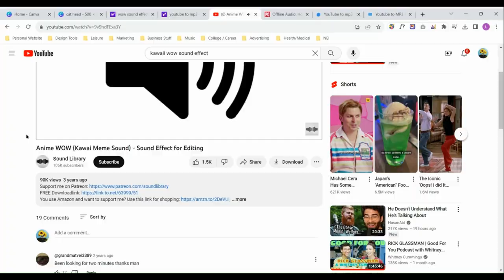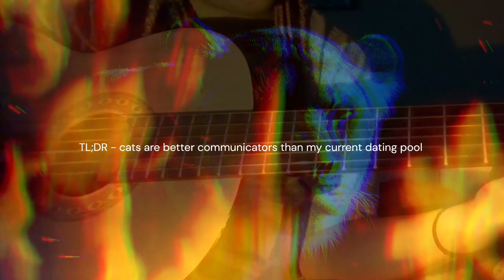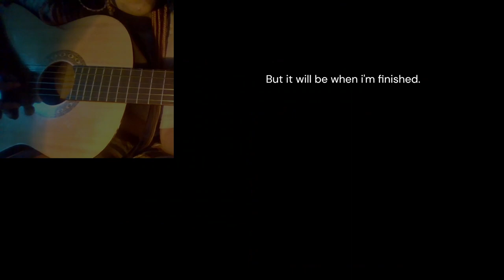Witness my cat ✨r e f u s e✨ to let me play my guitar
I released my first song on streaming platforms in March. I'm now sharing the rough drafts leading up to my EP. It's taking a long time though because my cat is just really distracting.

Thank you come again